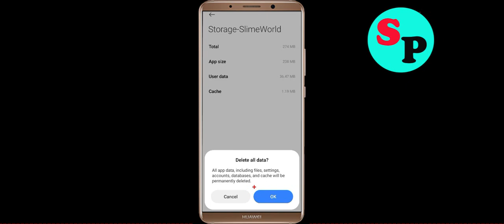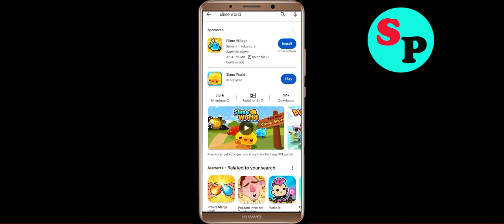Fix Slime World App Not Working / Loading / Not Open Problem Solutions in Android Phone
In this video i am going to show you how to fix Slime World Not working / Loading / Not Opening Problem Solutions in Android Mobile Phone? Here's how to fix it or how to solve it. It will help you to get rid of Slime World not working and not open problem.